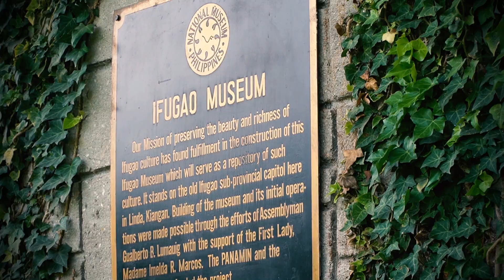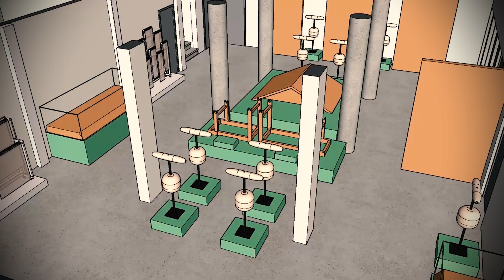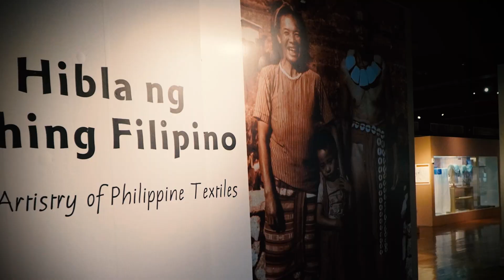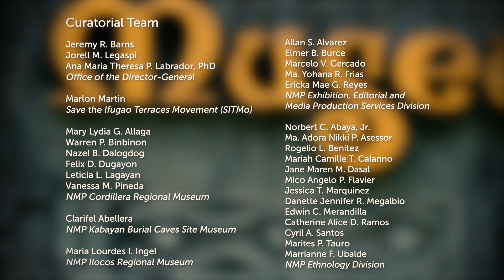Virtual Tour of the "Binodbodan and Pinilian: Shared Textile Traditions among the Cordillera People”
The NationalMuseumPH presents this virtual tour of “Binodbodan and Pinilian: Shared Textile Traditions among the Cordillera People” at the Cordillera Regional Museum located at the Philippine Veterans’ Affairs Office Compound in Kiangan, Ifugao.

The exhibition focuses on the similarities between the materials, colors, techniques, designs, embellishments, and forms of Cordillera textiles through time—from bast to hand-spun cotton; from the introduction of bonel (acrylic yarn) and poly-cotton to the revival of organic cotton and natural dyes; from plain stripes to complex binodbodan (tie-dye) and pinilian (supplementary weft); from patterns and embellishments shared by the different groups or exclusive to a particular community, status, or occasion to the re-creation and re-appropriation of the traditional and modern aesthetics of contemporary times. The region's woven artistry has come a long way as the people continue to preserve and transmit their cultural traditions.

The gallery was inaugurated on 30 April 2022, with the ceremonies graced by National Artist for Film and Broadcast Arts, Eric “Kidlat Tahimik” Oteyza De Guia, and NMP Board Chairperson Luli Arroyo-Bernas. Also present were NMP Director-General Jeremy Barns, Kiangan Mayor Andrei Raldis A. Bulayyungan, exhibition co-curator and Chief Operations Officer of Save the Ifugao Terraces Movement, Inc. Mr. Marlon Martin, and representatives from the Ifugao community.

This production was made possible by the National Museum of the Philippines with the kindness of the Bayanihan Philippine National Folk Dance Company for allowing the use of a Bayanihan record, “Ifugao Festival Dance.”

Feature from the NMP Ethnology Division
Video production and narration by the NMP Exhibition, Editorial, and Media Production Services Division, and the NMP Ethnology Division